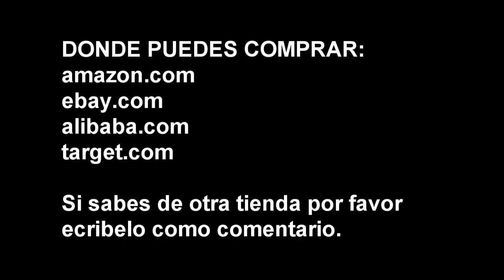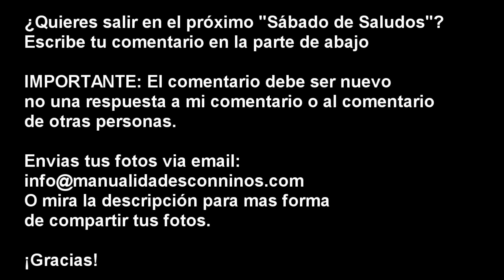REVIEW: Donde Comprar Bebes para Barbies - Review de mi nuevo Bebé [Video por pedido]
Donde Comprar Bebes para Barbies - Revision de mi nuevo Bebé

EVI BABY LOVE
BARBIE DOCTOR
BARBIE BABYSITTER
BARBIE CAREGIVER
STACEY SITTER
HAPPY FAMILY

Si sabes de otra tienda por favor
ecribelo como comentario.

TUTORIAL: Cómo hacer una cuna para los bebes de tus muñecas - con palitos de paleta, goma eva y palillos de dientes

TUTORIAL:  Cómo hacer un cochecito o carrito para el bebé de tu muñeca Barbie - con goma eva

TUTORIAL: Cómo hacer un juguete para el bebé de tus muñecas - con tapa de jugo, sugetadores de papel y cuentas

TUTORIAL: Haz un cuna portátil o Moisés y una cesta o canasta para bebes -  con una botella de champú y listón

TUTORIAL: Cómo hacer un asiento de seguridad para el coche y los bebés de tus muñecas con botella de champú y foami (goma eva)

TUTORIAL: Cómo hacer un asiento rebotador FUNCIONAL para el bebé de tu muñeca - con botella de champú, alambre, cuentas, goma eva  y listón

TUTORIAL: Haz un cuna portátil o Moisés y una cesta o canasta para bebes - con botella de champú, tela  y listón

XOXOXO,
Merve